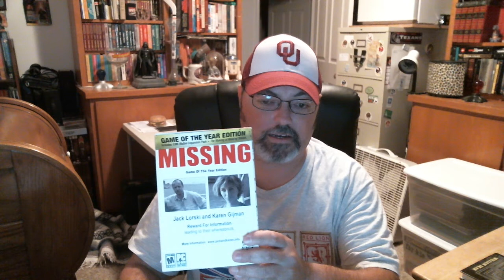A thank you and some other gaming topics.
I give a shout out to Boogie2988 and I talk about a couple of other gaming related topics.